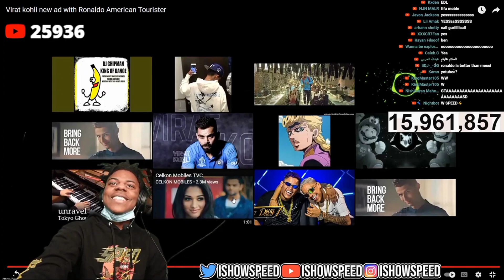Ishowspeed Reacts to Ronaldo and Virat Kohli Ad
ishowspeed during his live stream

Ignore Tags;
ishowspeed, speed,pele,fifa,fifa23,icon pack,fifa23 icon pack,live stream,speed reacting to